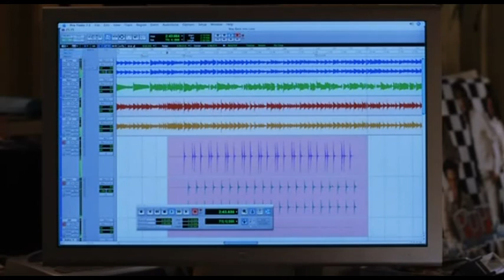music and lyrics (making music scene)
Excerpt from 2007 film Music and Lyrics. What's that program/software (at 0:05, 0:59, 1:26, 2:09) used in recording music? Title of the music is 'Way back into love'. You may consider this as a trailer.